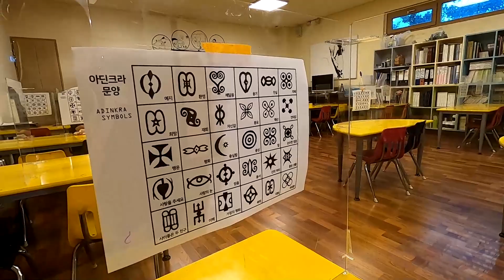How We Learned about Africa in South Korea? Museum of Africa Jeju Island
Have you ever wondered about the contient of Africa. Well Austin and Yoorim have the perfect place to do so on the fantastic magical island of Jeju. There are many different exhibitions and historic objects to be seen at the museum. If you are interested more about the museum please naver it to find more information and discounts to enter.